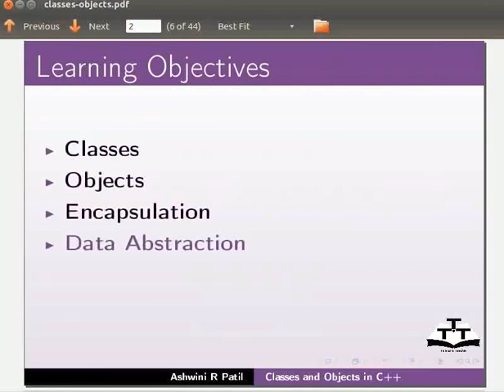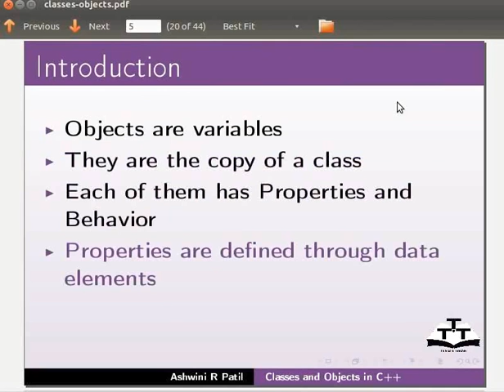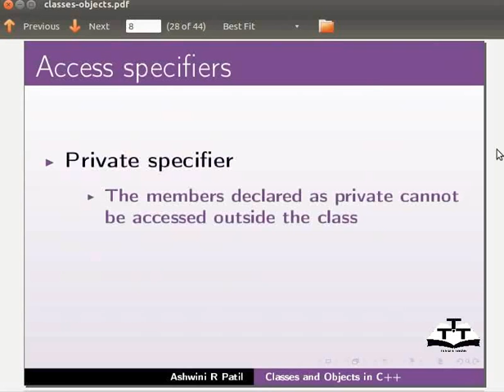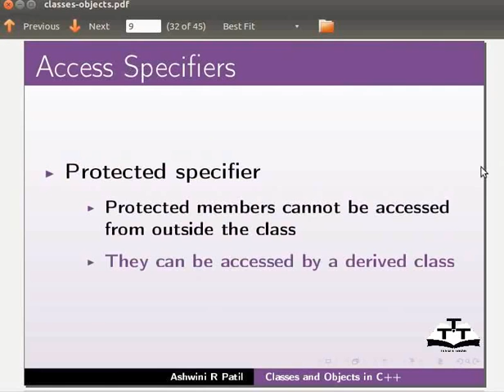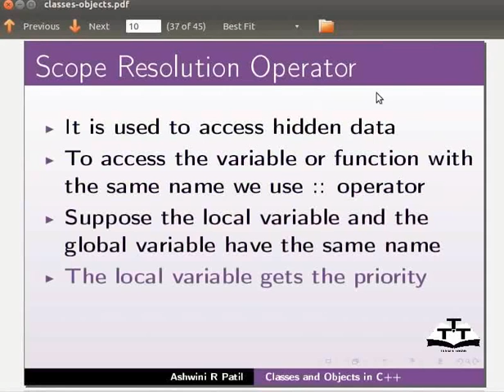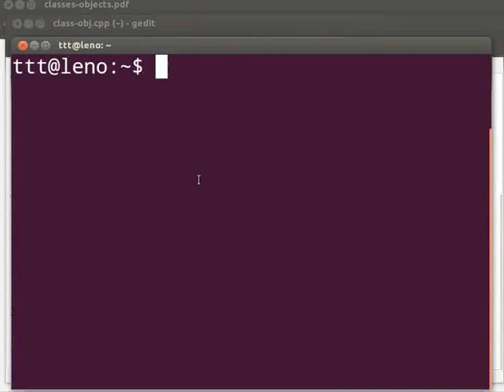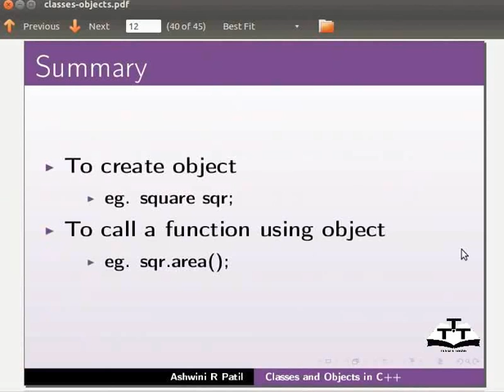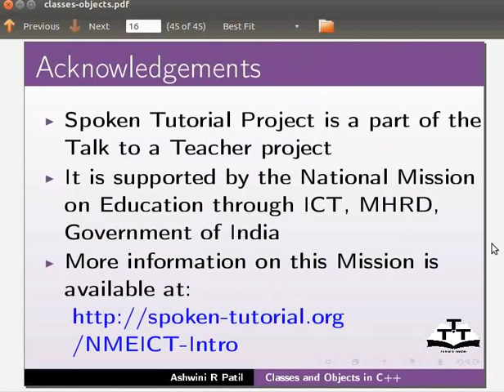Classes And Objects - Gujarati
આઉટલાઈન:
 C++ માં ક્લાસ અને બોજેક્ટ

-ક્લાસેસ ને વ્યાખ્યિત કરતા

-ક્લાસ બનવતા

-ઓબ્જેક્ટને વ્યાખ્યિત કરતા

-ક્લાસના ઓબ્જેક્ટને બનાવતા

-મેમ્બર ફંક્શનસ

-ફંક્શન બનાવવા માટે